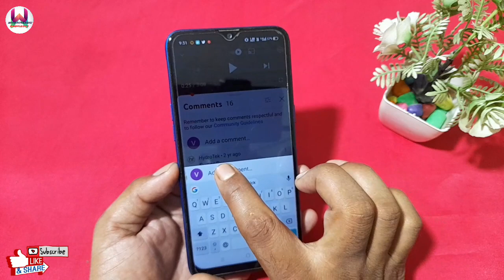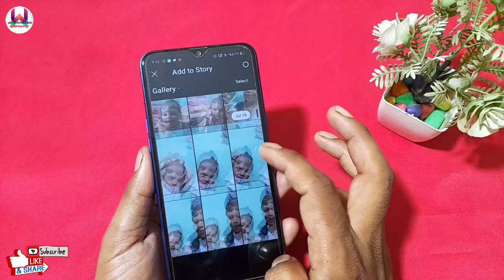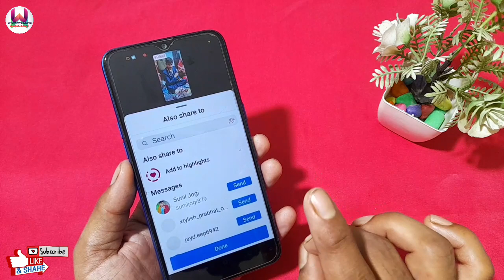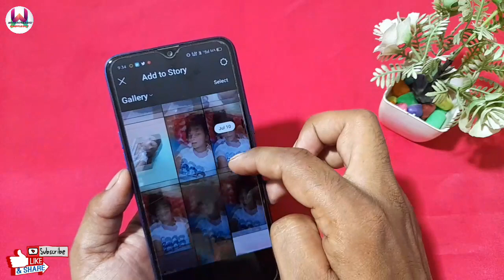जब ऐसे डालोगे instagram स्टोरी तुरंत होगी वायरल ? instagram story kaise viral karen ?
Hello friends

Queries Solved -
1) How To Increase Instagram Real Story Views 2022
2) How To Get More Instagram Real Story Views 2022
3) How To Gain Instagram Reap Story Views 2022
4) Instagram Par Real Story Views Kaise Badhaye 2022
5) Instagram Story Views Trick Hindi 2022

SHOW LESS

AllFrom your searchRelatedFrom Manish4u